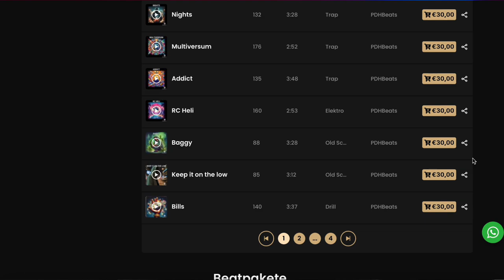Shadowban auf TikTok? (Anzeichen & Tipps)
Heute geht es um das Thema Shadowban auf TikTok, ich wurde leider selbst Opfer und möchte dir ein paar wichtige Tipps in diesem Video mit auf den Weg geben. Wenn du nachschauen willst, ob ich noch gebannt bin hier kannst du das tun:

Timestamps:
00:00 - Intro
00:43 - Wie wurde ich gebannt?
02:29 - Das solltest du vermeiden
06:36 - Anzeichen für einen Shadowban
08:22 - Das kannst du tun!
10:05 - Outro

📲 TELEFON & WHATSAPP📲
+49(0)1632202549